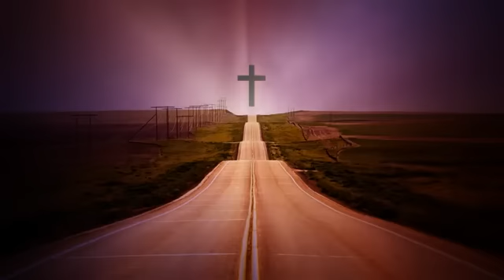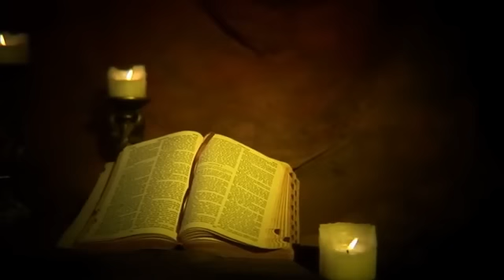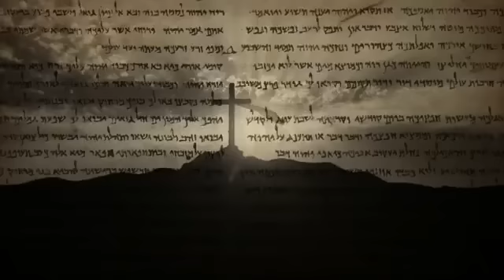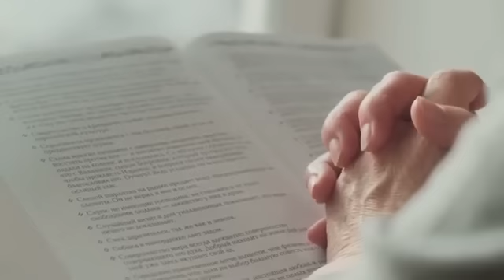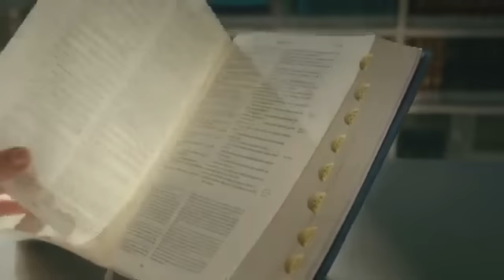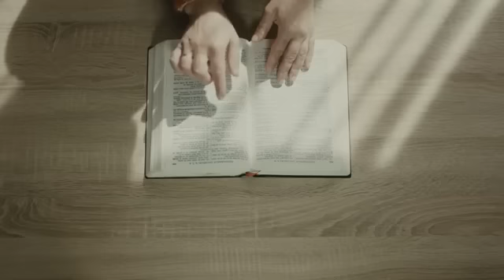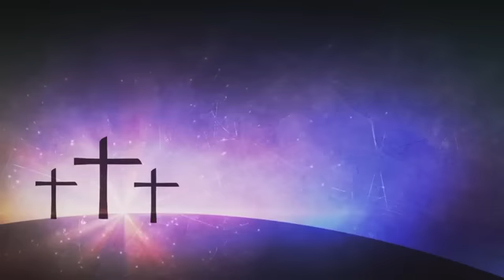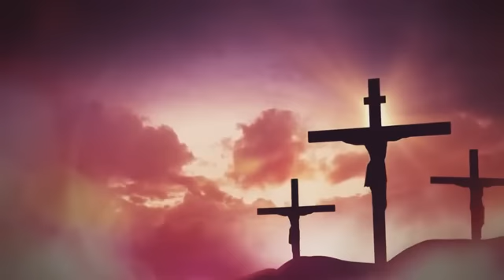Gospel 2023: As Mais Tocadas - Gabriela Rocha, Damares, Fernandinho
Desfrute de uma incrível coletânea das músicas gospel mais tocadas em 2023! Esta seleção especial traz os louvores de adoração mais queridos e inspiradores interpretados por grandes nomes da música gospel, como Gabriela Rocha, Damares e Fernandinho. Deixe-se envolver pela poderosa mensagem de fé e esperança contida nessas canções que tocam o coração e elevam a alma. Prepare-se para uma experiência única de conexão com o divino através da música gospel.